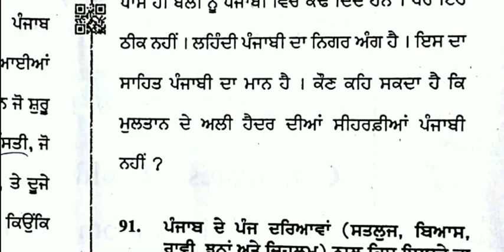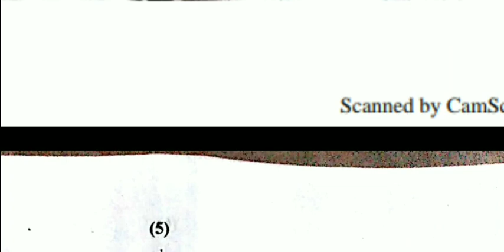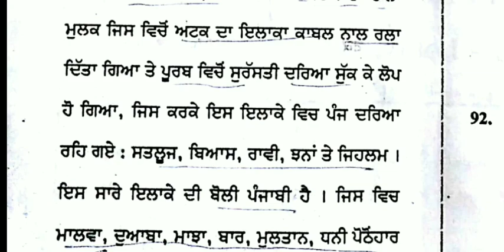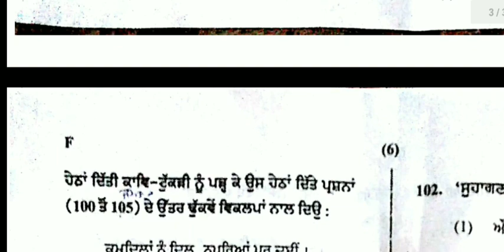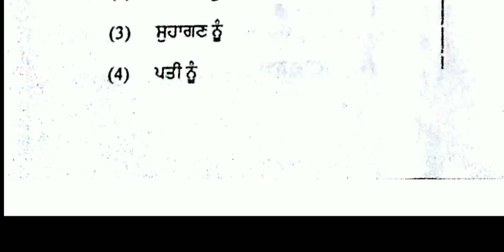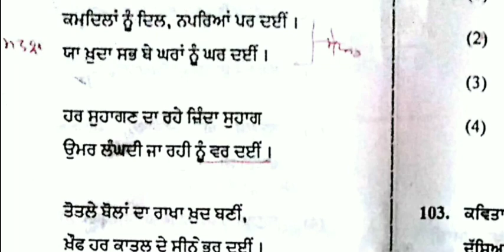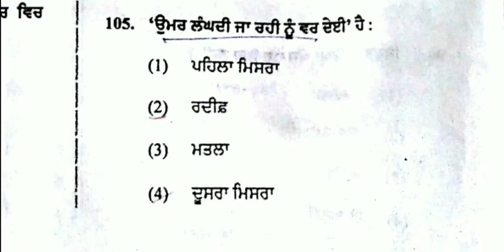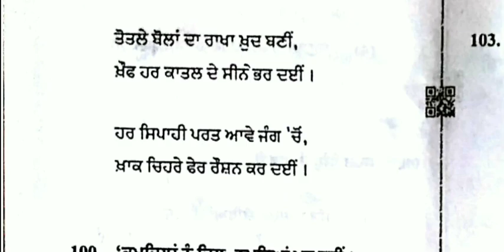ਪੰਜਾਬੀ ਭਾਸ਼ਾ 1 CTET December 2019 Punjabi 1st Language Solved Question Paper